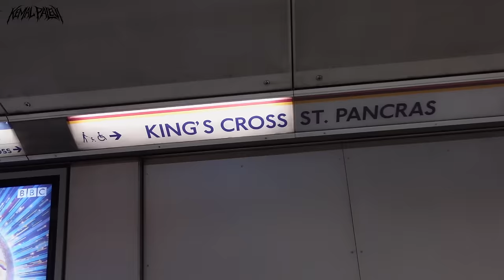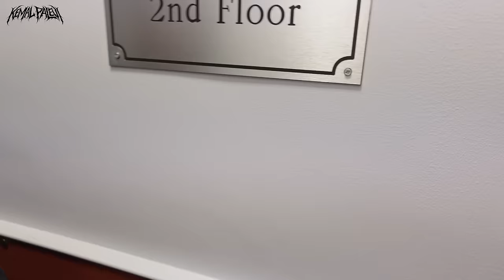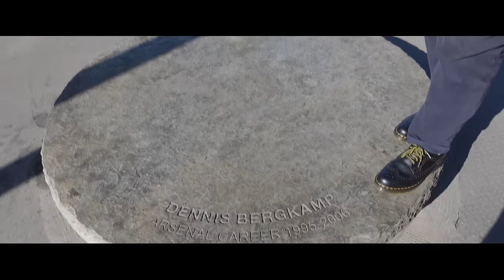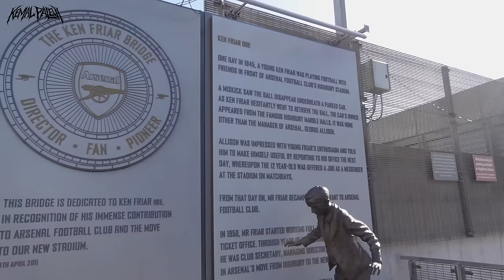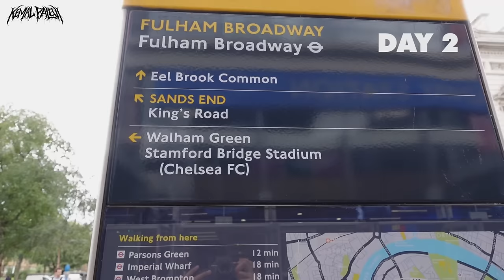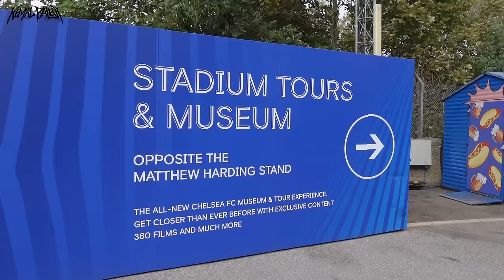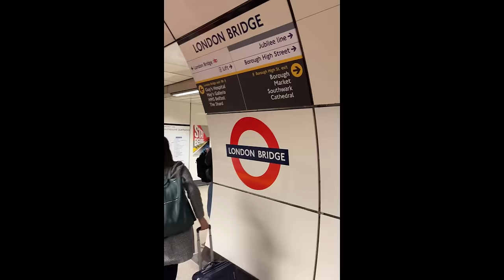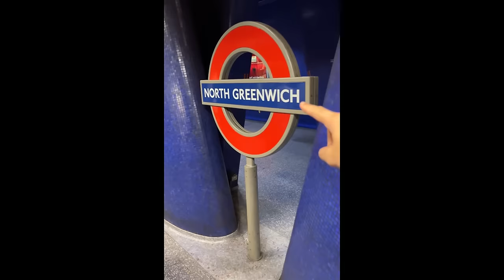VLOG NONTON BLINK 182 & TIMNAS INGGRIS DI LONDON!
Silahkan ditonton vlog keseruan gue nonton Blink 182, dan timnas sepakbola Inggris di London! Gass!

Selamat nonton guys. Semoga suka :')